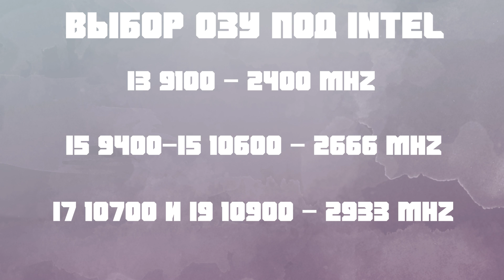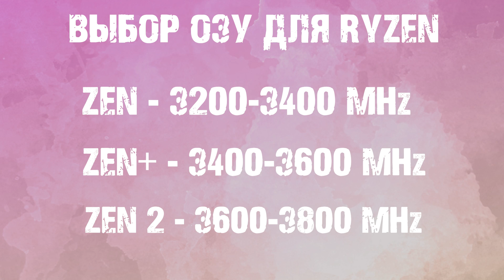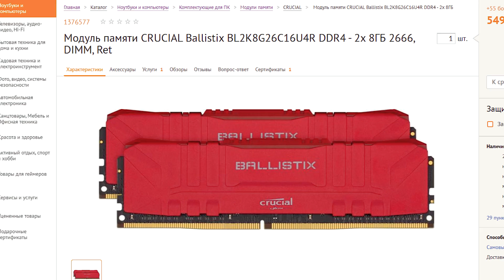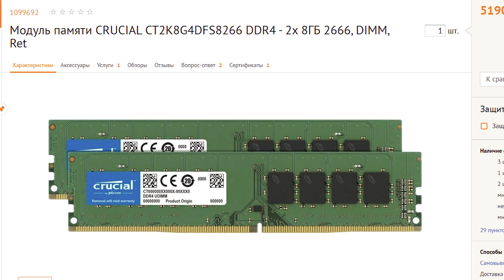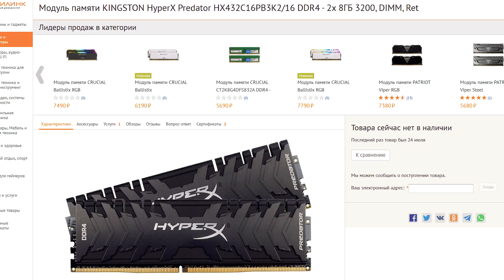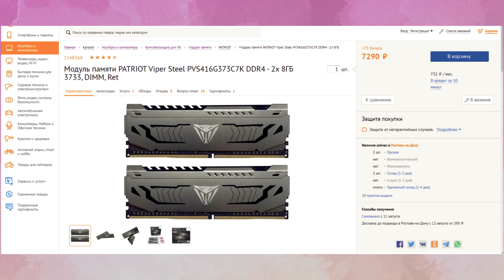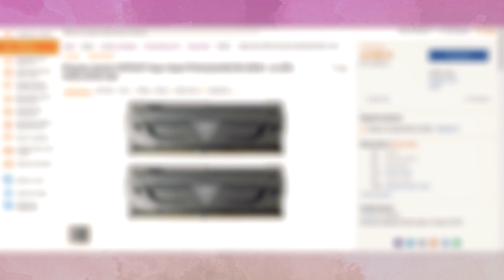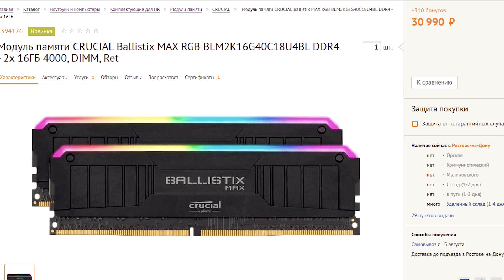Выбираем лучшую оперативную память для Ryzen и Intel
Выбираем лучшую оперативную память для AMD Ryzen и Intel в 2020 году. В этом видео я собрал самую лучшую оперативную память для Intel и Ryzen. Но перед тем как слепо идти и покупать какой то набор планок, мне бы хотелось рассказать вам как правильно выбирать оперативную память. И после этого уже посмотрим на топ оперативной памяти, которую можно купить в этом году. Так же рассмотрим какая оперативная память будет лучше в той или иной ситуации. Например, для Intel нужно выбирать ОЗУ в зависимости от чипсета. А вот для AMD Ryzen в зависимости от процессора. И немного затронем тему частоты оперативной памяти и как правильно ее выбрать. В общем, я постарался в этом видео рассказать обо всём, что касается выбора ОЗУ DDR4. И собрал для вас самые актуальные планки на рынке оперативной памяти. Не забудьте поддержать этот ролик лайком. Приятного всем просмотра!)

0:00-0:41 Приветствие
0:41-3:22 Как выбирать оперативную память
3:22-5:08 ОЗУ для Intel
5:08-8:14 ОЗУ для AMD
8:14-9:10 ОЗУ на 32 Гб
9:10-9:33 Конец